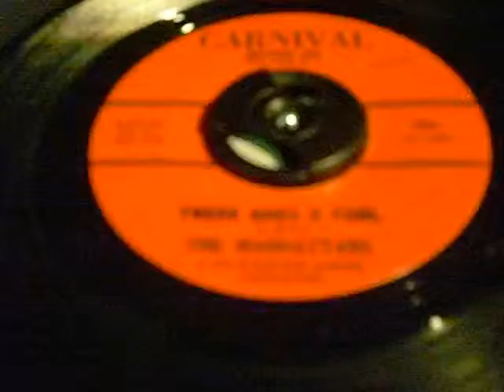manhattans - there goes a fool.avi